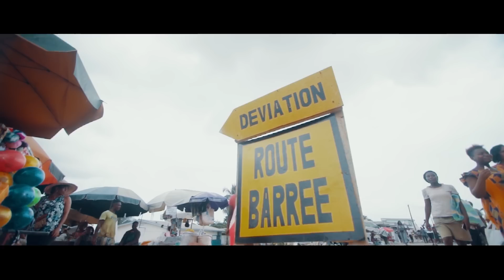J-JACK _ Ventilateur (video officielle ink By Mr TCHECK) musique Camerounaise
L'artiste camerounais J-Jack livre la vidéo officielle du titre "ventilateur".

Ventilateur ici est le nouveau pas de danse qui enlève la chaleur crée J-JACK et inspiré de la chaleur des villes d'Afrique subsaharienne (surtout de Douala).

Label : Triple F9
Beat : DJ Kessy
Vidéo : Mr TCHECK